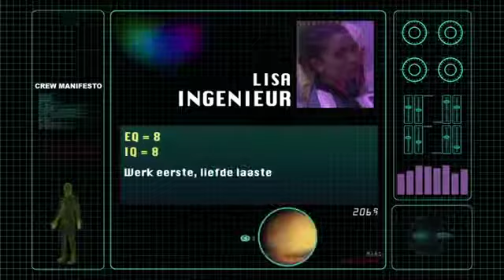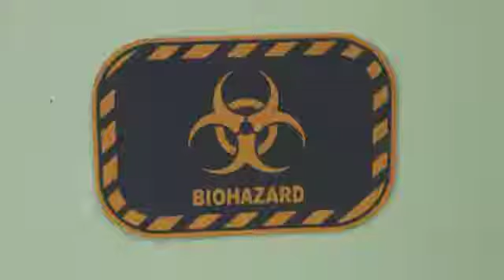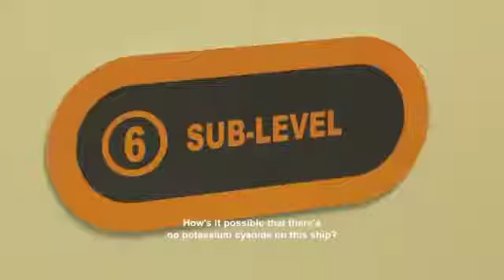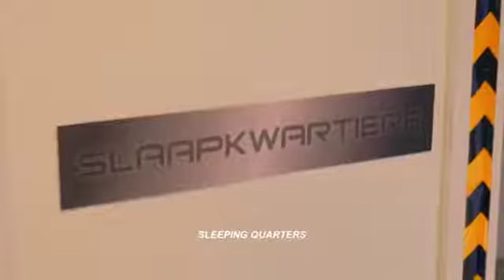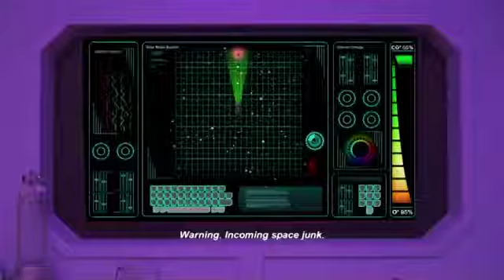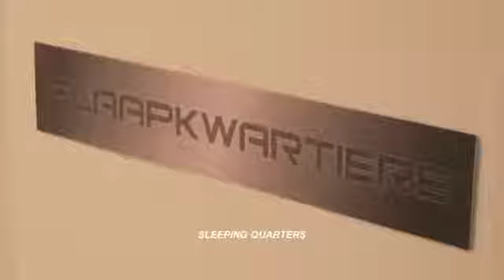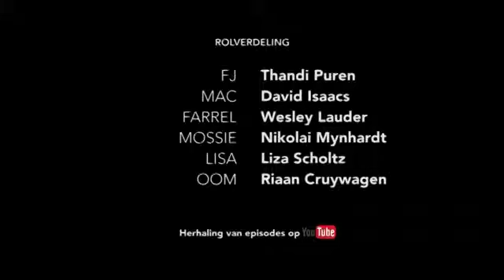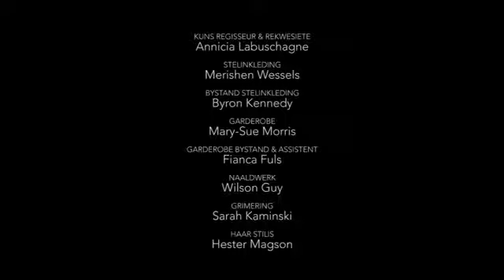Weslee Lauder as Farrel Williams in Die Vlieënde Springbokkie - EP 4 - SABC2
Die Vliëende Springbokkie crew’s mission to be the first settlers on B-Earth is threatened by space debris, causing them to fall back in the race.The spaceship is hit by unexpected setbacks and the very mismatched crew must cooperate with each other in an attempt to win this prestigious race.